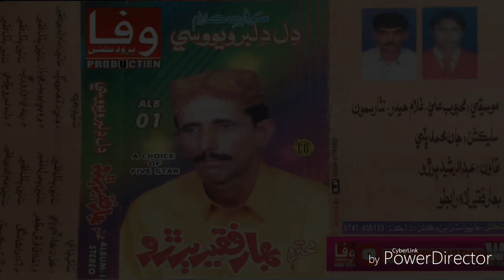Dil Dilbar Wayo Khase - Ustad Bahar Ali Bahar Faqeer Buriro Sofi Song Sindhi Siraeki Mix Songs